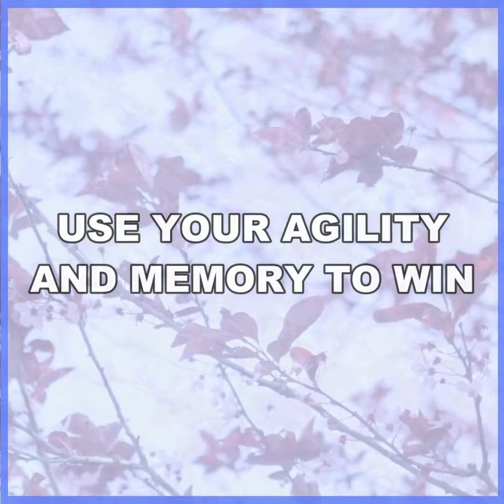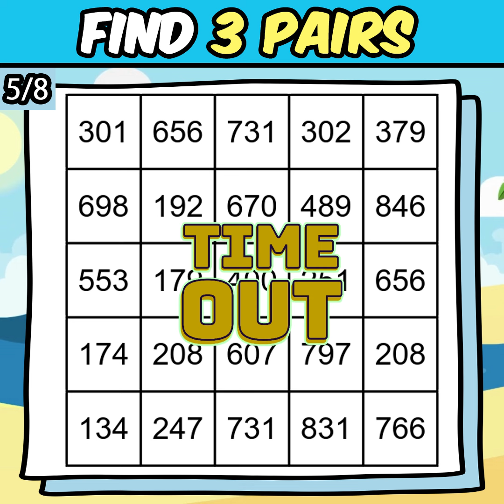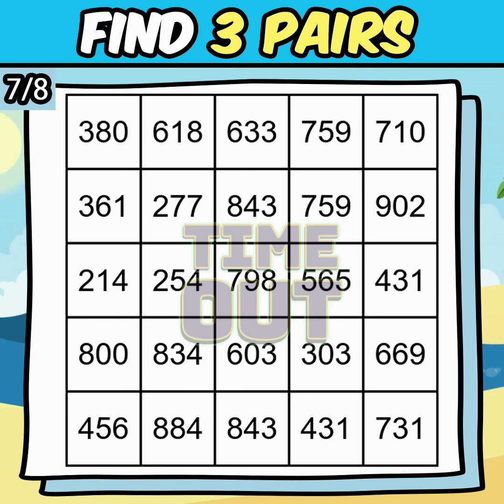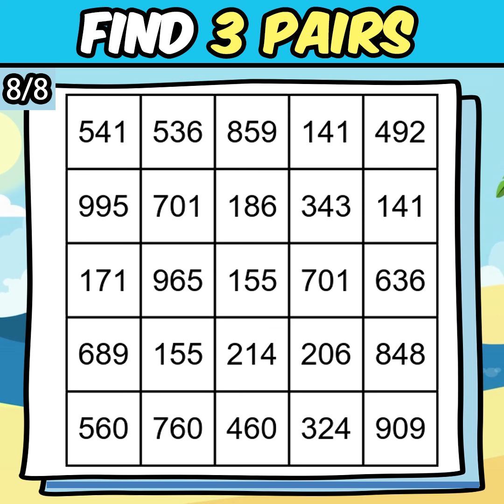🔎 Ace the test and prove you're among the top 7% mentally sharp! #420【NumberSearch.】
[Dementia Escape-Number Search] is a fun game that exercises your brain while searching for numbers. In the process of finding the same numbers, it helps improve memory, cognition, and concentration, as well as dispels boredom and has a positive effect on mental health.

Find two of the same numbers!
Each problem has a 60-second time limit. ⏱️
Write your answer in the comments and let's solve the problems together!
Likes and subscriptions are a great strength for the channel! ❤️

✨ Game Features

Fun number search: You can stimulate your brain without boredom.
Level-based difficulty: Gradually more difficult problems encourage continuous challenge.
Improved brain health: Effective for improving memory, cognition, and concentration.